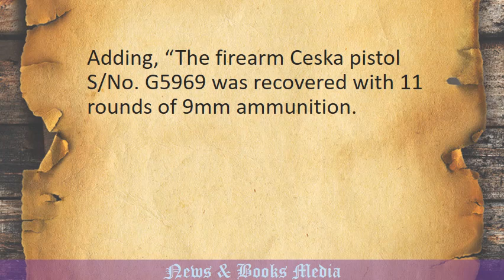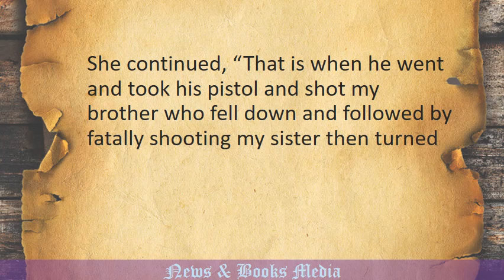Girl murdered in a crowded club by OCS lover who then shoots self dead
"He went and took his pistol and shot my brother who fell down and followed by fatally shooting my sister then turned the gun on himself.”